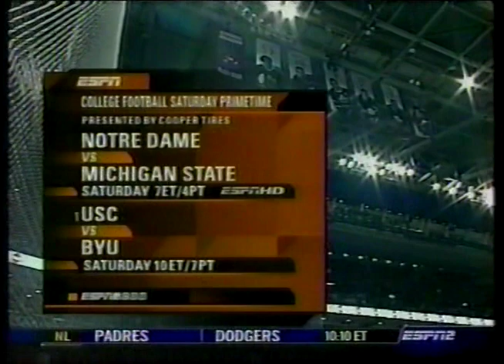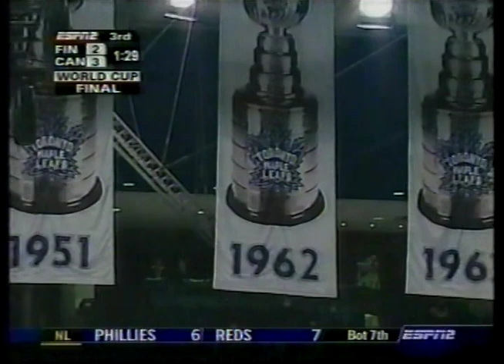Canada vs. Finland: 2004 World Cup of Hockey Final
This is the final from the 2004 World Cup of Hockey. This was the last game of record played with NHL players before the 2004-05 NHL lockout.

Miikka Kiprusoff (FIN) vs. Martin Brodeur (CAN) in net. Joe Sakic, Scott Niedermayer and Shane Doan score for Canada and Riku Hahl and Tuomo Ruutu score for Finland.